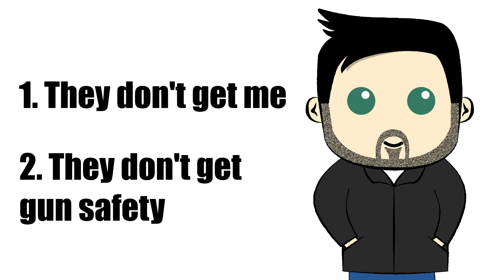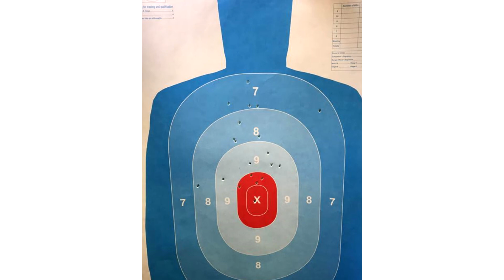Legally Blind 20: Going to the Gun Range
I'm Kephas, a legally blind guy who happens to love video games. And I enjoy sharing my gaming experiences with anyone willing to watch.